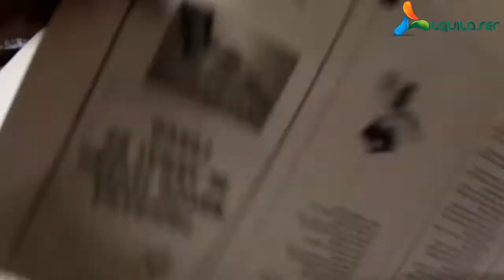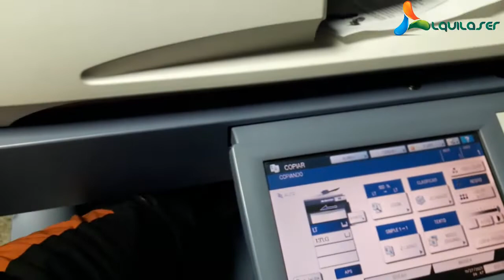Eliminar linea en copias impresora laser multifuncional.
En el siguiente video veremos el proceso de eliminación de líneas en nuestras copias desde el alimentador de originales de nuestra impresora laser multifuncional.
Alquilaser SAS, te introduce al mundo de las fotocopiadoras, con videos educativos que te enseñan a conocer la parte de su construcción, problemas que puede solucionar fácilmente.